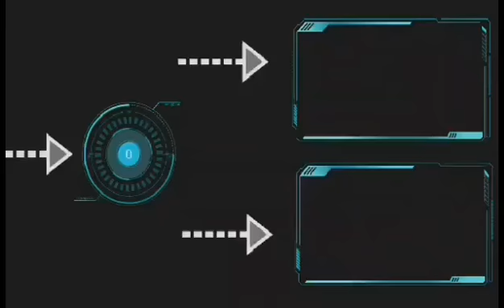HOW TO GET VENOM BUNDLE FOR FREE in FORTNITE CHAPTER 2 SEASON 8 | WARKING REDEEM CODE